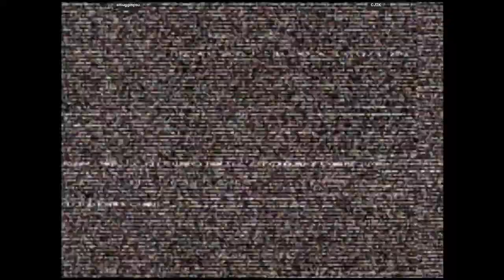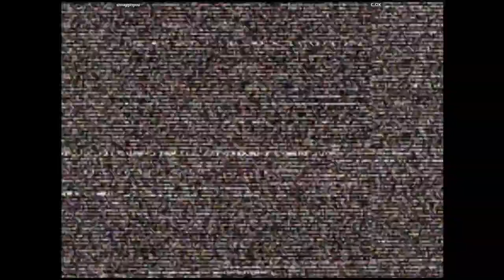CVS2 - smugginyou VS CJ2K | 🇺🇸🇺🇸 Fightcade2